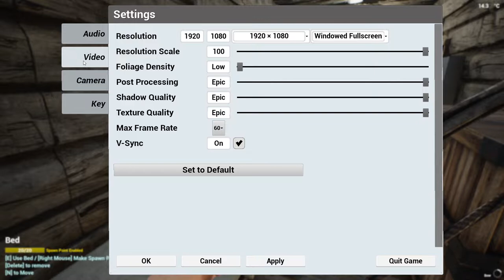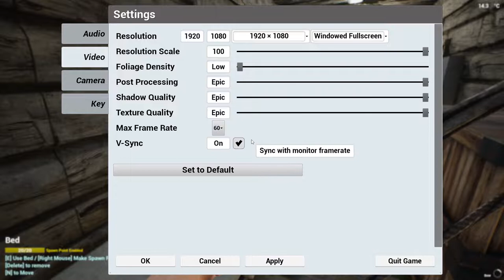The Infected Let's Play-Ep.17-Cement Mixer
▼Links♥

The Infected Let's Play-Ep.17-Cement Mixer Check It Out!

►About The Game:

The Infected Lore:
A virus was a lot more serious than anticipated, a treatment was looking promising. A drug trial seemed to work, many were getting better and fatality rates were dropping.

But oh my god, something went wrong. Some unexpected side effects began to arise, causing human DNA to mutate into something unknown. We call them Vambies, they seem to look like mix between a vampire and zombie.

Well this is what the media is telling us but is that the truth?
What The Infected is About:
Several friends headed out to a remote part of a forest for a weekend of camping. However, after not returning and no sign of their whereabouts, one of the parents decided to go take a look see at their last known location. What did he find out?

The Infected is an open world sandbox, survival crafting game. Build your base defend and protect yourself from wildlife and infected Vambies. (Hybrid Vampire-Zombie)
Key Features:
Character Hunger, Thirst, Body Temperature Mechanics
Base Building
Hunting
Crafting Items
Food Cooking Mechanics
Power/Electricity Mechanics
Gathering Resources
Mining and refining of ores
Kill AI Vambies
Farming
Day/Night Cycle
Weather Cycle
Seasons

We are a small team working hard to get The Infected out into the world, but its important to mention that a lot of features we're planning aren't there yet. So only support this game if you are willing to bear with us and believe in what we're trying to accomplish. Which is to say that, at the end of this long road ahead, we're going to make a game that is a different take on the whole survival genre. We will be depending on the community to give us feedback about what's working and what's not, and thank you in advance for giving us a shot!